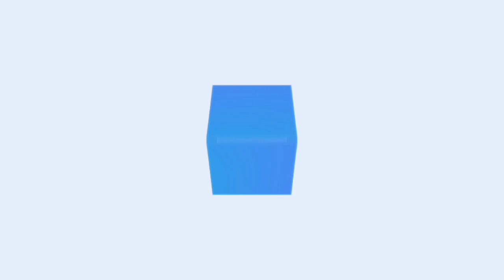AMR Talk Winner | Saja Begam | Talent Show